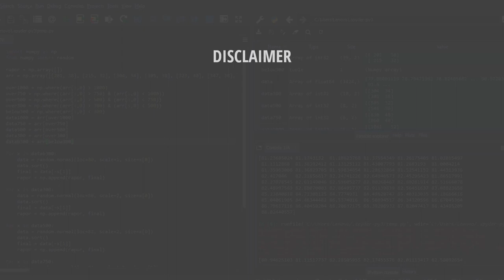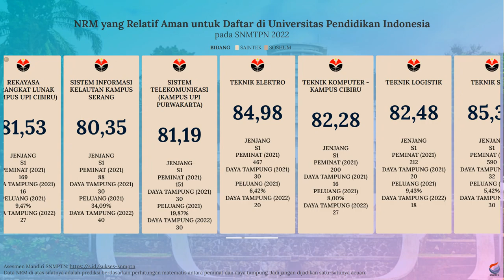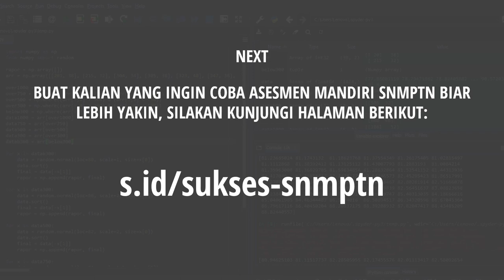Nilai Rata-Rata Minimal (NRM) Rapor untuk Lolos SNBP UPI 2022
Dan buat kalian yang bingung dan merasa kurang percaya diri dengan nilai rapor yang kalian miliki untuk bisa lolos SNBP di UPI, kalian bisa menyimak video di atas. Video di atas adalah info singkat mengenai prediksi nilai rata-rata rapor minimal untuk bisa lolos di SNBP UPI.

Semoga video di atas bisa bermanfaat dan bisa membantu kalian yang masih bingung untuk menentukan pilihan jurusan di SNBP. Khususnya di UPI.